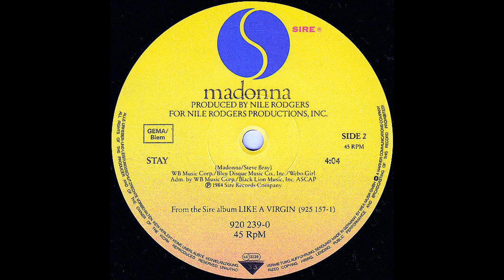Madonna – Stay [Vinile Tedesco 12", 1984]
Per ascoltare le mie canzoni come le ho concepite è necessario un software di calibrazione delle cuffie.
For listening to my songs as i conceived them you need a headphones calibration software

Catena del segnale:

Testina: AudioTechnica VM95SH/ML peso 2,3g
Cavi del portatestina: Van Den Hul The Headshell Link (MCS-300 S)
Giradischi: AudioTechnica AT-LP140XP
Cavo: Van Den Hul D-501 Silver Hybrid

Effetti Applicati:
-Espansione stereo
-Equalizzatore grafico